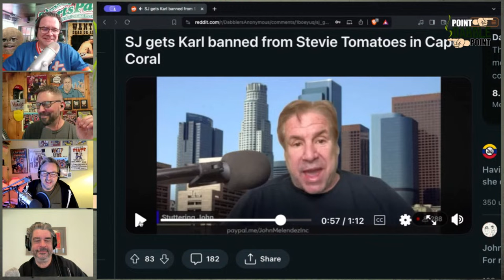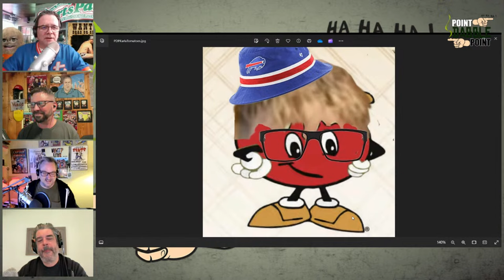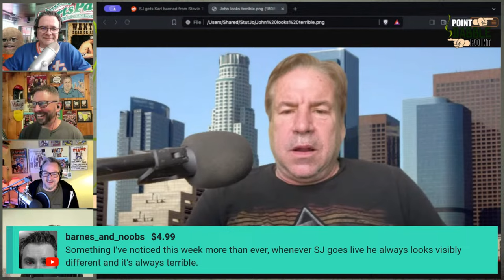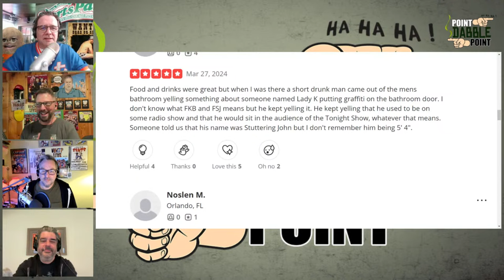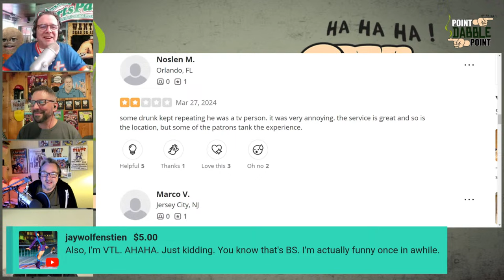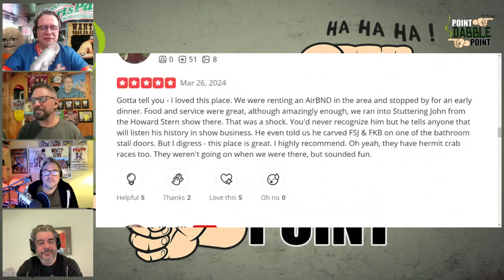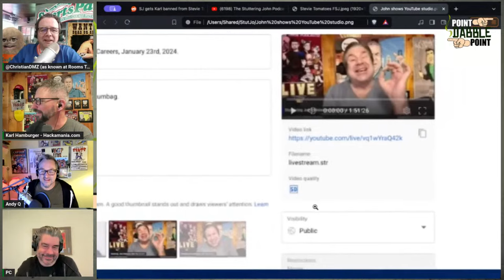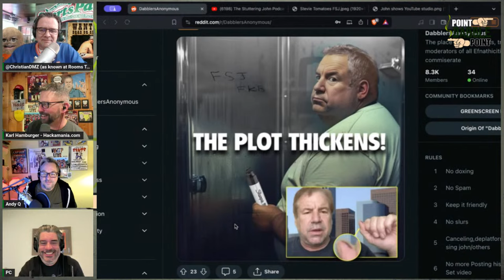Point Dabblepoint - Stevie Tomatoesgate 3.29.24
Join us for Point Dabblepoint today at 4p ET as we recap the week in Stuttering John. We'll be joined by Trucker Andy, Producer Chris, and Christian Bladt.